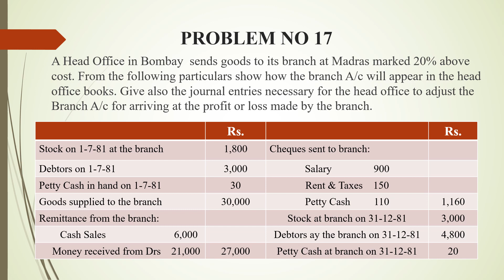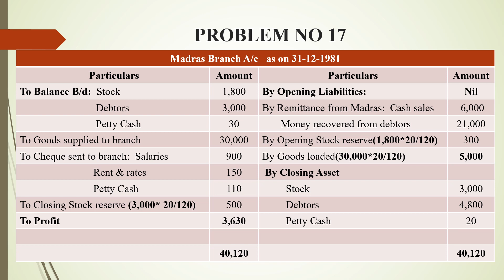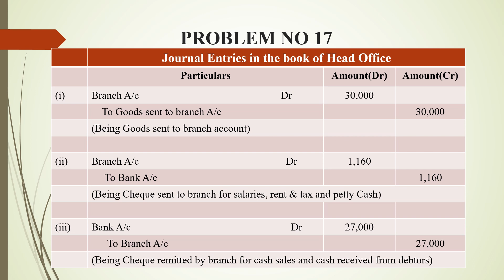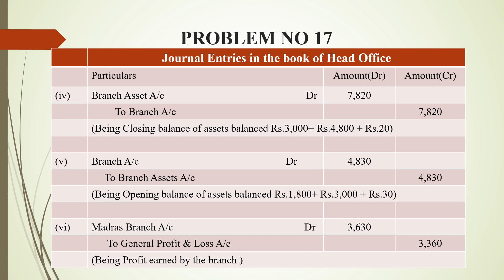Branch Accounts Other Exercise Problem No 17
Financial Accounting
T.S,Reddy & Dr.A.Murthy
Margham Publication , Chennai - 600017
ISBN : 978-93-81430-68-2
Sixth Revised Edition 2011
Reprint 2020